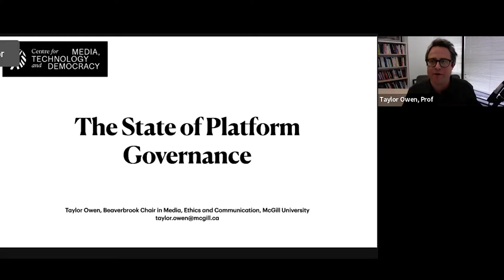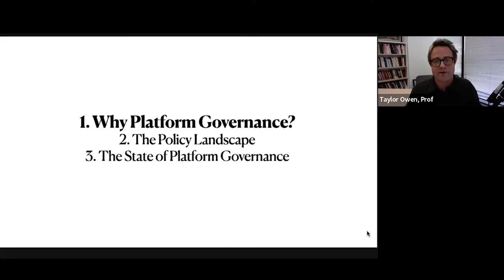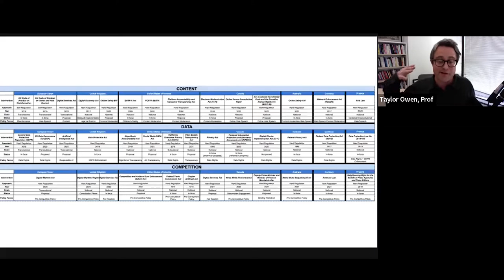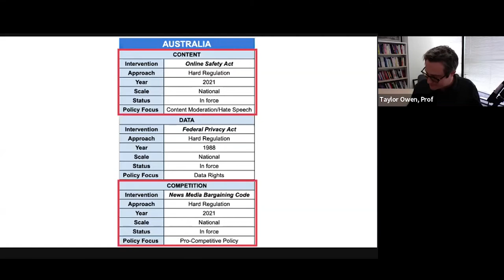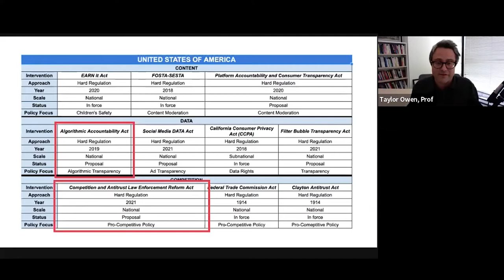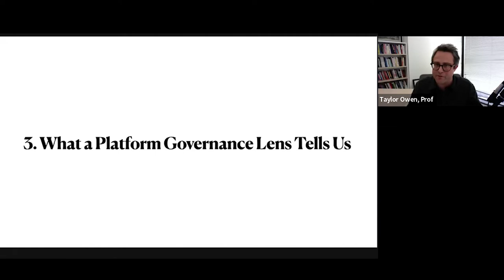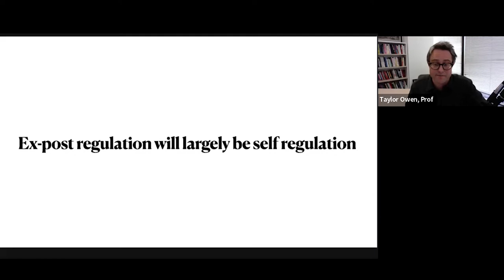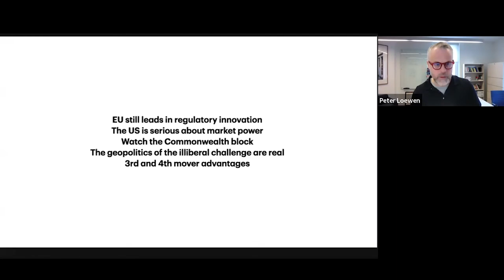Taylor Owen | Evaluating the state of the Platform Governance agenda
Our weekly SRI Seminar Series welcomes Taylor Owen, the Beaverbrook Chair in Media, Ethics and Communications, founding director of The Center for Media, Technology and Democracy, and an associate professor in the Max Bell School of Public Policy at McGill University. Owen is the host of the Big Tech podcast, a senior fellow at the Center for International Governance Innovation, a fellow at the Public Policy Forum, and sits on the Governing Council of the Social Sciences and Humanities Research Council (SSHRC). He is the author of Disruptive Power: The Crisis of the State in the Digital Age (2015), and co-editor of The World Won’t Wait: Why Canada Needs to Rethink its Foreign Policies (2015), and Journalism After Snowden: The Future of the Free Press in the Surveillance State (2016).

In this talk, Owen will address the emergence of a new “Platform Governance” agenda: a broad set of regulatory frameworks governments are currently implementing to address potential negative impacts of our digital information and communications ecosystems. Owen will provide both an overview and rationale of the “Platform Governance” model, and also highlight potential challenges on the horizon as these measures take effect.

Talk title:
“Evaluating the state of the Platform Governance agenda”

Abstract:
Acting in response to a growing number of perceived negative externalities stemming from the design and use of our current digital ecosystem, governments around the world are moving forward with broad new digital governance agendas. These initiatives include a vast array of policies, including data privacy modernization, election integrity initiatives, content regulations, journalism support packages, algorithmic auditing and transparency efforts, new rules for AI, and even antitrust. This can make the policy agenda appear disjointed, opaque, and unachievable. In response, a growing community of scholars, civil society organizations, and governments are thinking about these policies as interrelated components of a comprehensive Platform Governance agenda. In this presentation I will outline the rationale for and current state of Platform Governance, provide an overview of notable policy developments around the world, and flag likely challenges and fissures emerging as governments develop their sweeping digital governance agendas.

About Taylor Owen
Taylor Owen is the Beaverbrook Chair in Media, Ethics and Communications, the founding director of The Center for Media, Technology and Democracy, and an associate professor in the Max Bell School of Public Policy at McGill University. He is the host of the Big Tech podcast, a senior fellow at the Center for International Governance Innovation, a fellow at the Public Policy Forum, and sits on the Governing Council of the Social Sciences and Humanities Research Council (SSHRC). He was previously an assistant professor of Digital Media and Global Affairs at the University of British Columbia and the research director of Tow Center for Digital Journalism at the Columbia School of Journalism. His doctorate is from the University of Oxford, and he has been a Trudeau and Banting scholar, an Action Canada Fellow, and received the 2016 Public Policy Forum Emerging Leader Award. He is the author of Disruptive Power: The Crisis of the State in the Digital Age (Oxford University Press, 2015) and the co-editor of The World Won’t Wait: Why Canada Needs to Rethink its Foreign Policies (University of Toronto Press, 2015), and Journalism After Snowden: The Future of the Free Press in the Surveillance State (Columbia University Press, 2016). His forthcoming book with Emily Bell will be published by Yale University Press in 2021.